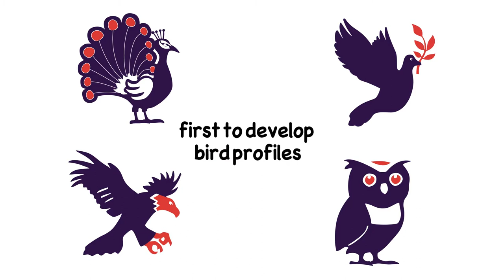What is Tick?